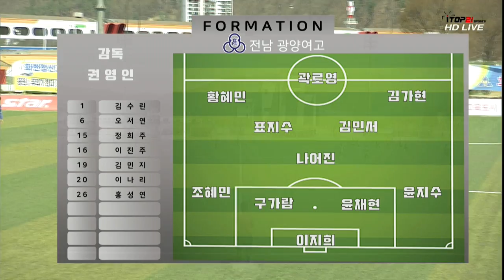2019 춘계 연맹전 고등부4강 ㅣ 경남 로봇고등학교 vs 전남 광양여고 l 골모음 - 2019.4.17